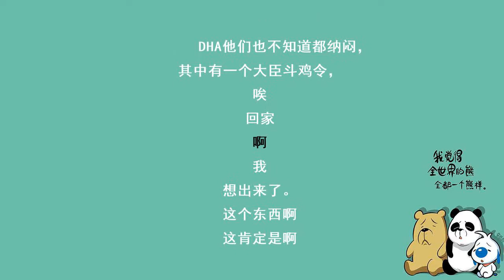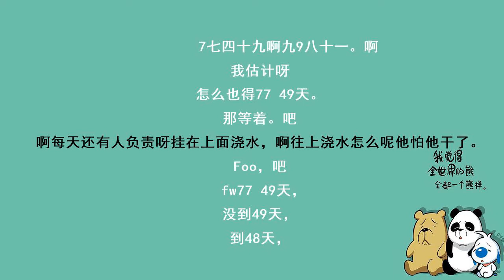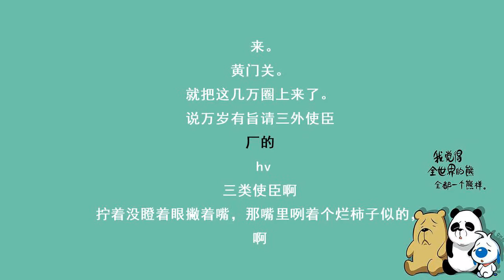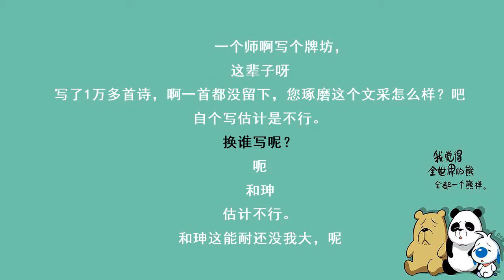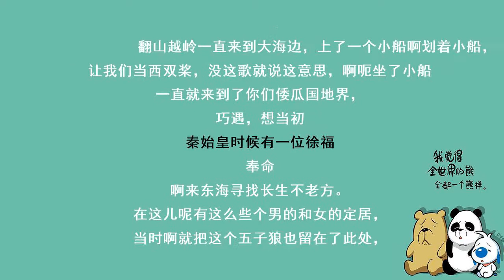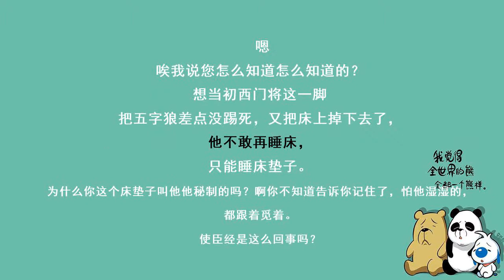《痛》郭德纲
郭德纲，1973年生于天津，自幼酷爱民间艺术。8岁投身艺坛，先拜评书前辈高庆海学习评书，后曾跟随相声名家常宝丰学相声，曾受到多位相声名家的指点、传授。是相声世家侯耀文的弟子。徒 弟：何云伟、曹云金、岳云鹏、孔云龙、朱云峰、栾云平、赵云侠、于云霆（于谦之子）、李云杰（相声师承为杨进明）、刘云天（刘云天拜郭德纲为师学的是评书，相声是拜的孟凡贵为师）、郭鹤鸣、曹鹤阳等。2005年冬天起受到媒体的追捧，知名度逐渐上升。郭德纲自称“非著名相声演员”，其相声爱好者自称“纲丝”。